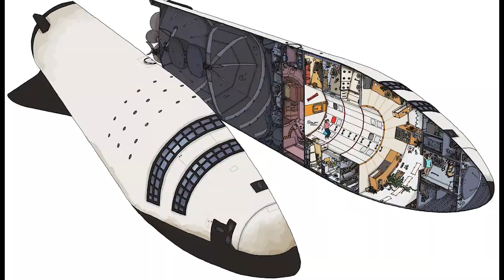SpaceX Might Launch Starship Flight 12 SOONER Than Anyone Thought!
Orbital Operator explores how technology, physics, and human ambition interact to push the boundaries of possibility.
Each episode breaks down the engineering decisions, constraints, and innovations that define our progress, revealing how precision and error shape the future of aerospace and advanced systems.The goal is simple: turn complexity into understanding.